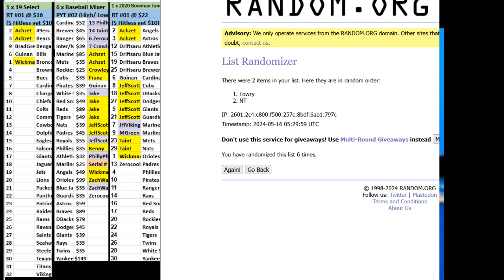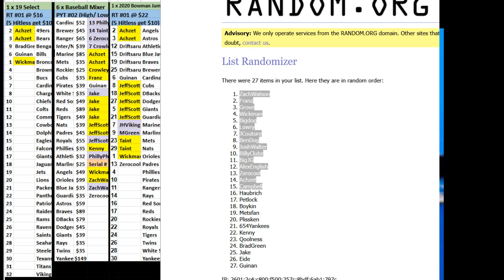05 15 2024 PYT #1 4 Box Football Mixer